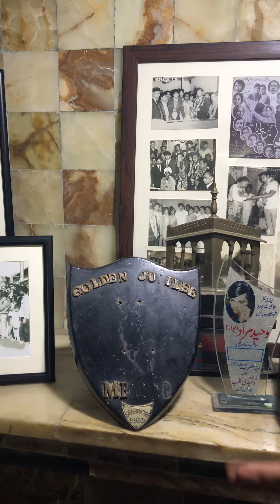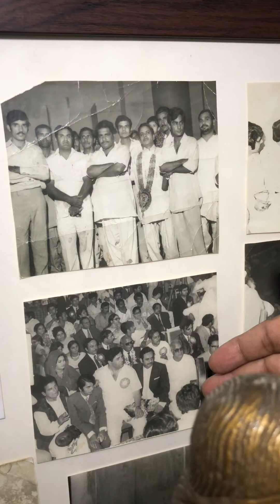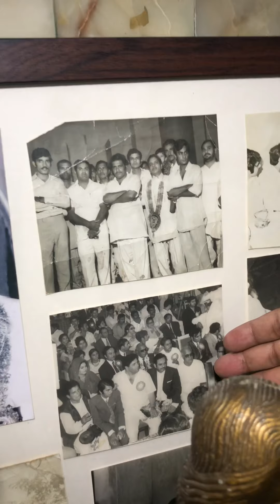94 birthday Hazeen Qadri shab great legend of Pakistan Punjabi film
94 birthday Hazeen Qadri shab
Hazeen Qadri was born in 9 April 1926 great legend of Pakistan 🇵🇰 in Urdu or Punjabi language most of the worked in Punjabi